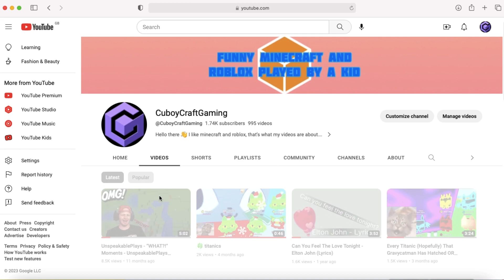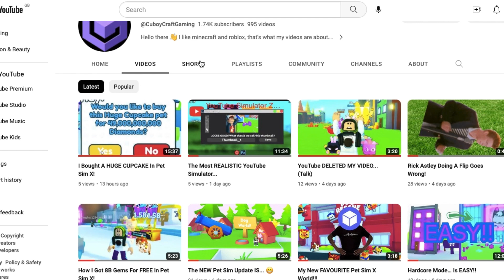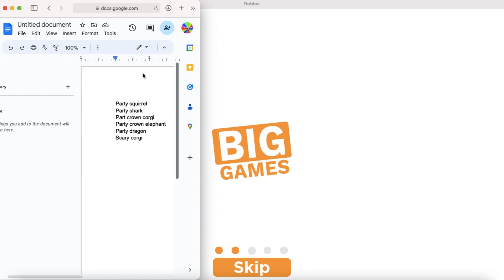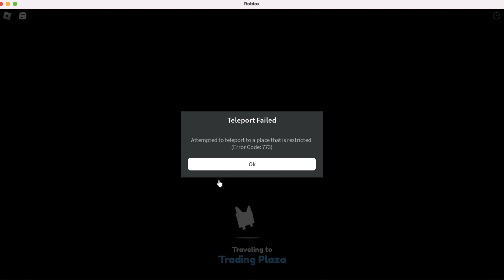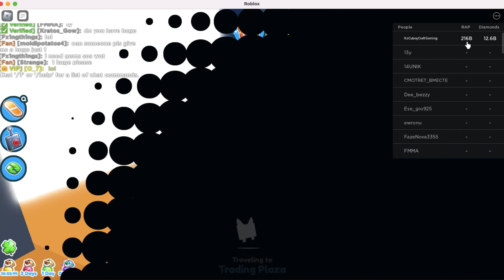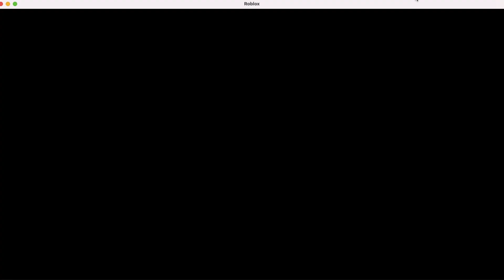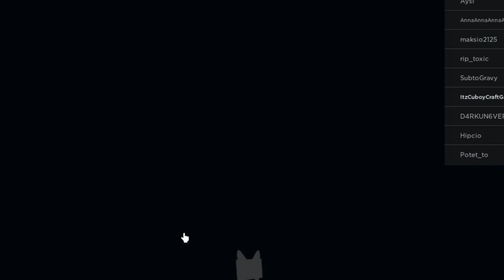I Got EVERY Event Pet in Pet Simulator X!